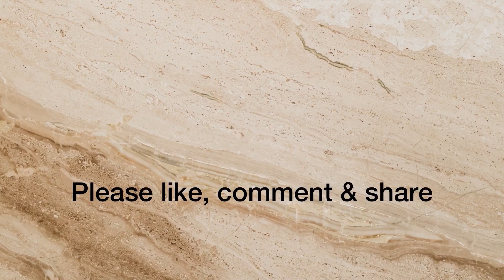Gideon International Khawzawl Camp ten school ah Bible min rawn pe e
Gideon Bible International Khawzawl Camp ten kan school ah Bible an rawn sem a, kan lawm hle a ni